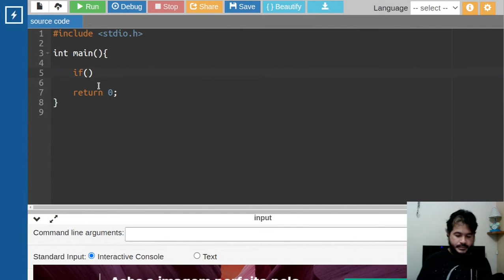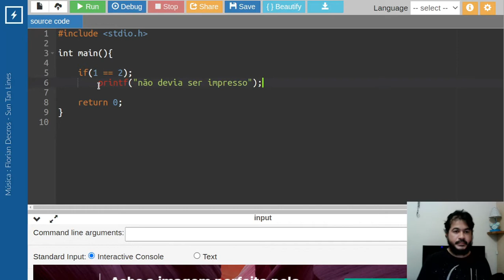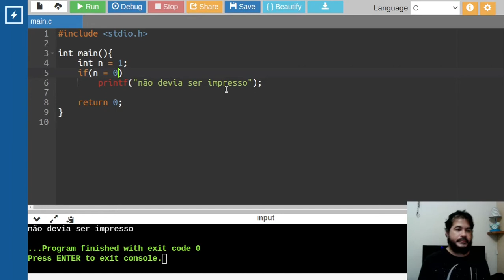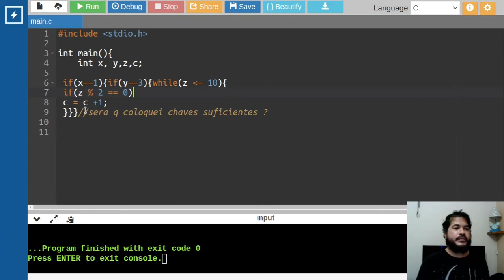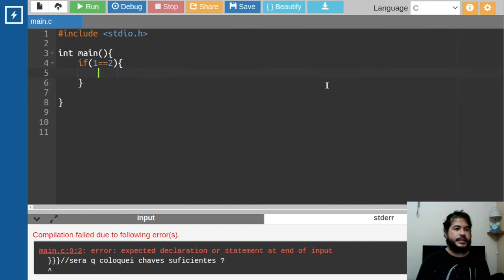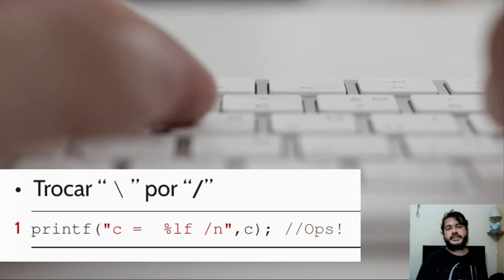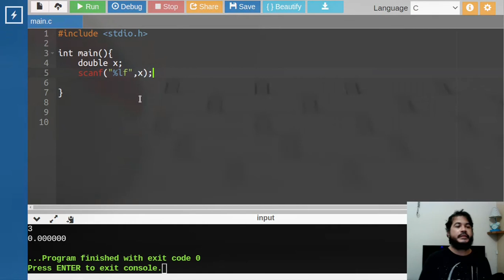Os erros mais comuns na linguagem C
Iniciantes